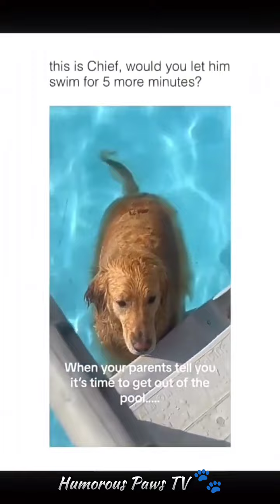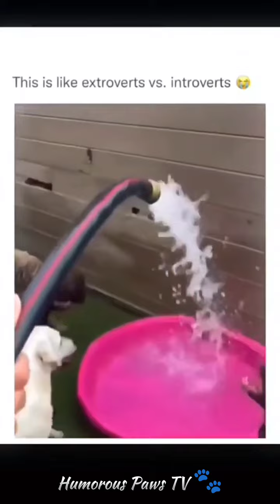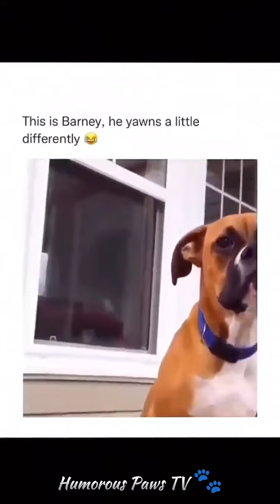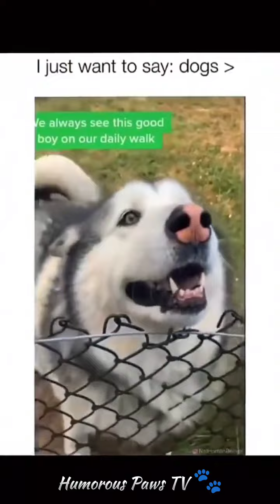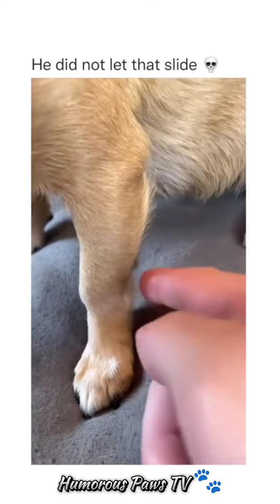Hilarious Cats and Dogs Videos 😄 - Top Funny Animal Videos 2024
Get ready to laugh with the funniest compilation of cats and dogs antics in 2024! These hilarious animal videos will have you in stitches as you witness the best of their funny moments. Don't miss out on the ultimate entertainment with these top funny animal videos of the year! 🐱🐶😂